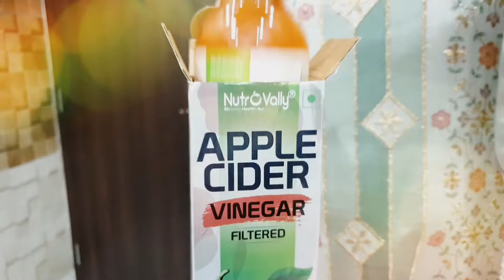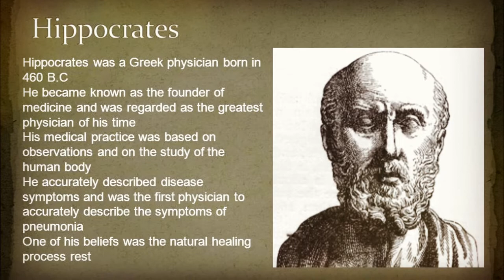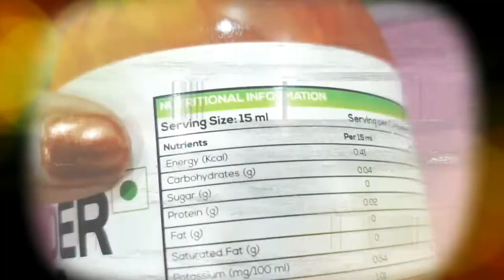NutroVally Filtered Apple Cider Vinegar | Health Benefits of Apple Cider Vinegar for WEIGHT LOSS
The greatest wealth is health therefore NutroVally Filtered Apple Cider Vinegar is natural, Pure & unpasteurized made from Himalayan apples. It boosts your nutrition, health and well being. In 400 B.C., The Great Greek Physician Hippocrates, who is considered as the father of Medicine used it for its natural cleansing, healing & energizing health qualities. It contains vital vitamins & minerals for the human body like Vitamin C, Potassium, Calcium & Zinc.

Explore Health Benefits of Apple Cider Vinegar:
👉 Weight Management
👉 Boost Immunity
👉 Goodness of Himayalan Apples
👉 Helps in Skin and Hair
👉Relief From Bad Breath

How to Consume Apple Cider Vinegar:
👉 Add 15ml of NutroVally Apple Cider Vinegar to a glass of water (240ml).
👉 Drink on an empty stomach in the morning or 20 minutes before a meal.
👉 Apple Cider Vinegar dressing over your healthy  veggies & fruit salad.
👉 Flavour your popcorn by sprinkling Apple Cider Vinegar over it.

About NutroVally:
NutroVally Is An Art Of Healthy Lifestyle, Our Motto Is To Create Nutritious Food For Our Consumers That In Reaching Weight Management Goals & Also To Live The Life Healthily. We Believe Healthy Outside Starts From Inside So We Introduce A Different Range Of Nutritious Products.